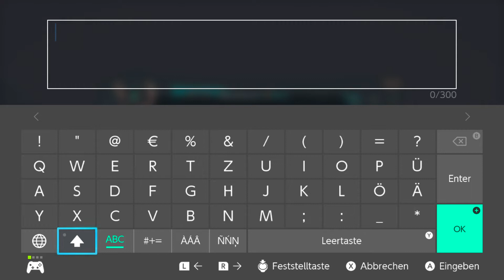Im Visier des Gesetzes! 🧭#27 Temtem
Wir sind nun endlich auf dem Direkten Wege nach Quetzal!
Doch dies auf einem anderen Wege als was uns lieb ist...
Denn wir sind ins Visier des Gesetzes von Quetzal gelangt, durch einen Betrüger und landen in den Knast!
Ja, toller erst Eindruck von Quetzal...

Titel: Temtem
Genre: Action, Adventure, Strategie
Spielmodi: Einzelspieler; Mehrspieler
Plattform: Nintendo Switch
USK: ab 6 Jahren
Publisher: Humble Games
Entwickler:  CremaGames S.L
Veröffentlichung: 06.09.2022 (Nintendo Switch, Xbox One, PlayStation 4, PlayStation 5, Xbox Series, Microsoft Windows)